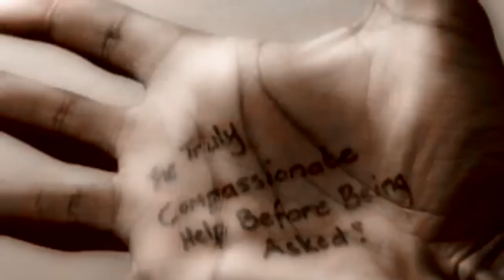All Eyes West - "Help Is On The Way" Jump Start Records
- All Eyes West - "Help Is On The Way" - Like this video? Come see thousands more at the Net's biggest, uncensored, completely d.i.y. punk, hardcore, indie and alternative music video site, BlankTV.com! We've got News, Games, Contests and the stuff that we can't show on YouTube! Free! Uncensored! Triggered! BlankTV.com!
Director: Nick Maiella

The Chicago scene has always been known for it's gritty, honest punk rock, defined by bands like Naked Raygun, Screeching Weasel, and 88 Fingers Louie. Newcomers ALL EYES WEST, no strangers themselves to this scene, are continuing in it's great tradition with the upcoming release of their self-titled debut LP this August.

ALL EYES WEST came together in the summer of 2010. The band is lead by vocalist/bassist Justin Miller, whose emotionally charged lyrics have been the signature to bands like Arizona's Signsedso as well as Chicago indie rockers Hinter. Guitarist Jeff Dean is known for his guitar style, which has defined the sound of The Bomb (with Jeff Pezzati of Naked Raygun), Noise By Numbers and Explode and Make Up. Rick Fast, who has been a staple of Chicago's independent rock scene and laid the foundation for renowned indie darlings Dialogue, rounds out the trio on drums.

Think Tank Productions - Jeff Poremba : Director / Camera / Editor - Nick Maiella: Director Of Photography / Camera